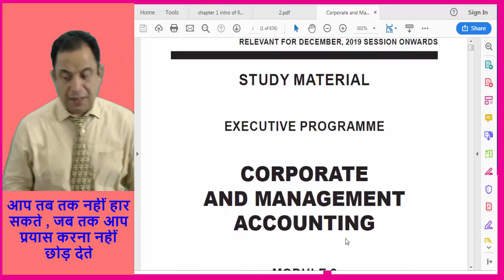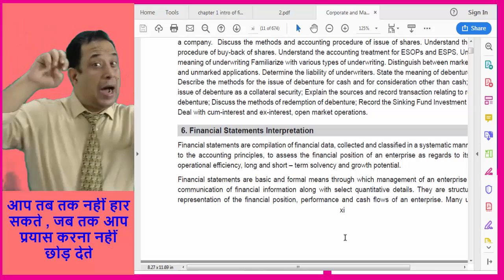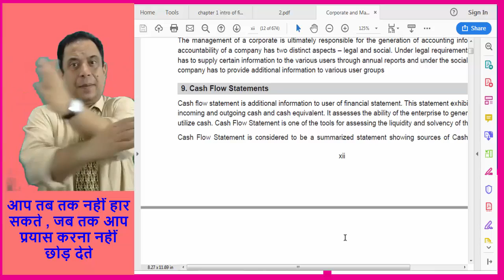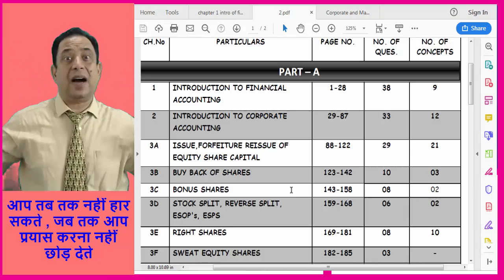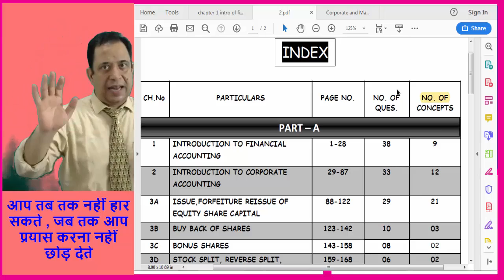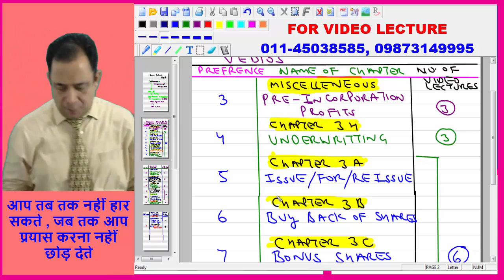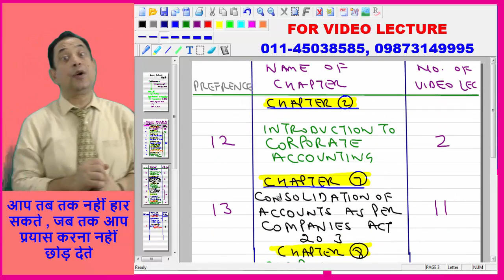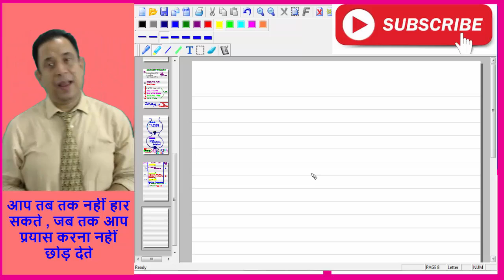Preference of Corporate Accounting Chapters || CS Executive New Syllabus